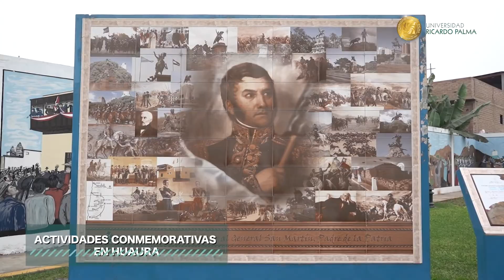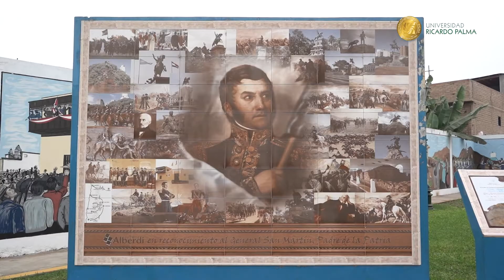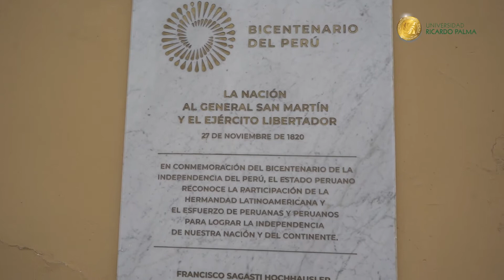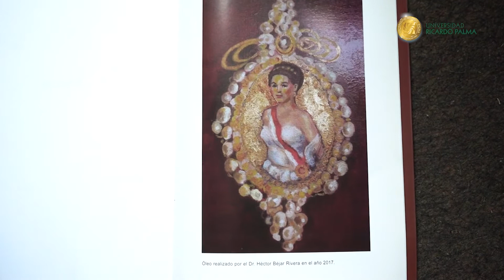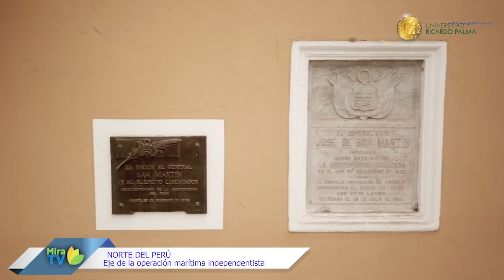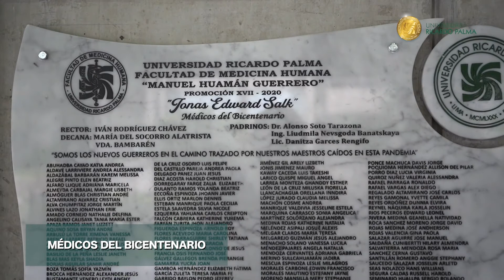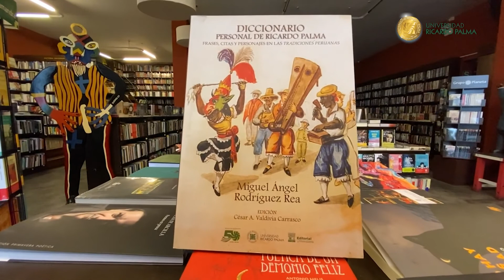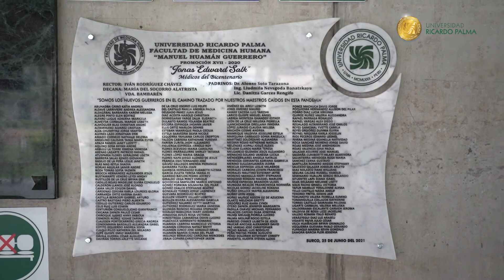NotaUniversitariaURP - Edición 128 (julio 25 de 2021)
El Sr. Rector de la universidad Ricardo Palma Dr. Iván Rodríguez Chávez, informa a los miembros de la comunidad universitaria el contenido de la edición número 128 del programa, " NOTA UNIVERSITARIA" emitido el día domingo 25 de julio del 2021:

TITULARES PRIMERA PARTE:
1- Mensaje del bicentenario patrio
2- Rectora del bicentenario
3- Actividades conmemorativas en Huaura
4- Museo de la independencia en Huaura

TITULARES SEGUNDA PARTE:
5- Mujeres de la independencia
6- Exposición fotográfica real Felipe
7- “la respuesta” en la republica
8- Llegada de expedición libertaria
9- Olimpiadas de biología
10- Responsabilidad juvenil meritoria
11- Cuidado de mascotas

TITULARES TERCERA PARTE:
12- Investigación de variantes del SARS COV 2
13- Purificación de proteínas
14- El virrey, esfuerzo editorial
15- Médicos del bicentenario
16- Momento deportivo
17- Sentimiento patriótico en recital poético
18- Momento musical